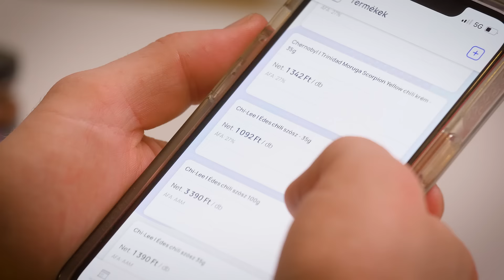Vállalkozásod irányítása a Billingo MobilAPPal - Bogár Márk - Sárréti ChiliFarm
A vállalkozása minden területén fontosnak tartja a digitalizációt Bogár Márk, a Sárréti ChiliFarm ügyvezetője. Márk családi vállalkozása 11 éve foglalkozik chilipaprika termesztéssel és ő is azon innovatív vállalkozók közé tartozik, aki haladni akar a korral.

Ezért is választotta a mobilalkalmazással is rendelkező Billingót, hiszen az app segítségével bármikor egyszerűen ellenőrizheti a partnereit és a készletmozgásokat, és akár kutyasétáltatás közben, két labdaeldobás közben is kiállíthat egy számlát.

Billingózz Te is, töltsd le a legnépszerűbb számlázó alkalmazást, a Billingo MobilAPPot iOS-re vagy Android készülékedre!